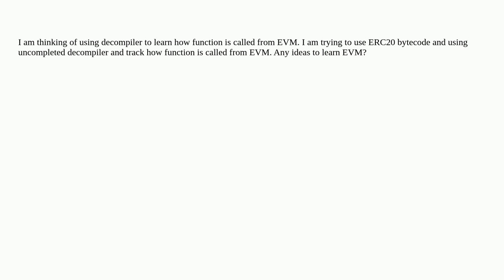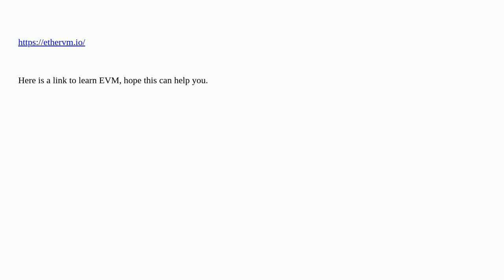Ethereum: What is a good way to learn EVM? Any opinions are appreciated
What is a good way to learn EVM? Any opinions are appreciated

A special thanks goes out to the community

  evm